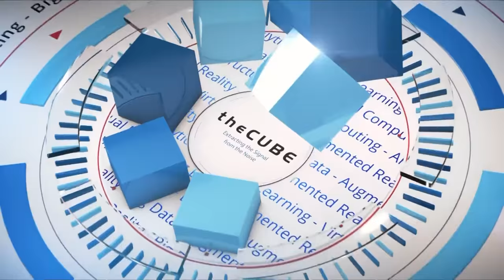George Mathew, Kespry | CUBEConversation, March 2018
George Mathew, CEO & Chairman, Kespry, sits down with Jeff Frick for a CubeConversation at our studio in Palo Alto, CA.